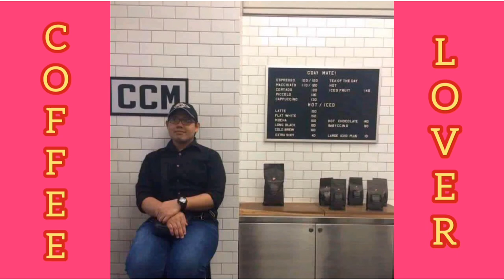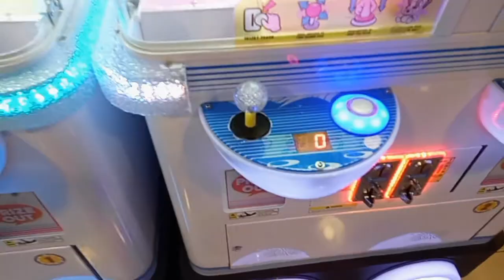Accident Claw machine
First ever claw machine vlog.snd yet i got some stuff squishy.